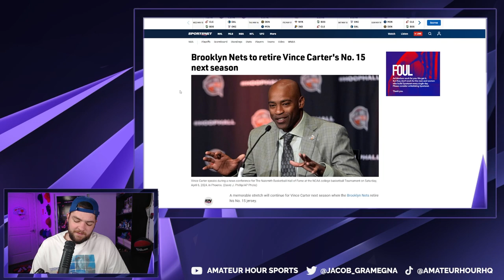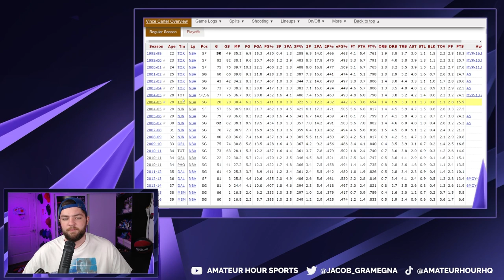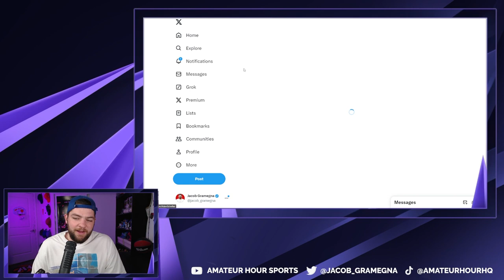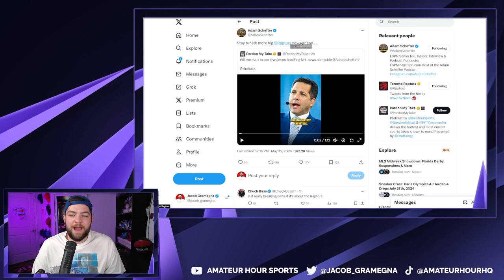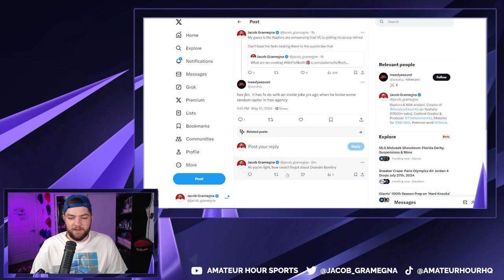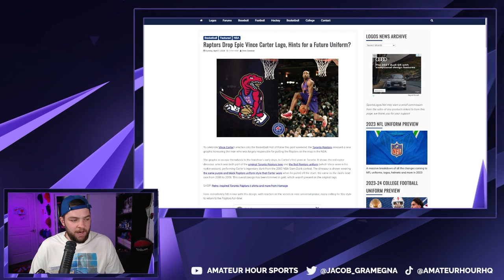Raptors Fans Are Pissed About This..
In the latest NBA news, a storm is brewing as basketball fans react to the unexpected announcement of Vince Carter's jersey retirement by the Brooklyn Nets, not the Toronto Raptors. This decision has stirred up a whirlwind of emotions among Raptors faithful, who expected their beloved franchise player's jersey to hang in the rafters of Scotiabank Arena.

But hold on to your seats, because there's a twist to this tale! Reports from none other than NFL insider Adam Schefter could suggest that the Raptors might be accelerating their plans to honor Carter's illustrious career. Could we see VC's iconic number 15 jersey raised to the rafters sooner than anyone anticipated?

Join us as we delve into the intricacies of this developing story, exploring the sentiments of Raptors fans, the significance of Carter's impact on both teams, and the potential timeline for his jersey retirement. From his jaw-dropping dunks to his unforgettable performances, Vince Carter has left an indelible mark on the NBA landscape, deserving of the highest honor.

Don't miss out on this captivating narrative that proves, in the world of sports, anything can happen.

This is the second channel in the Amateur Hour production network dedicated to coverage and analysis of deeper topics concerning the Toronto Raptors. Jacob Gramegna provides this in-depth coverage of the Raptors in 10-15 minute videos to help keep you updated with more news and insight surrounding Canada's franchise.